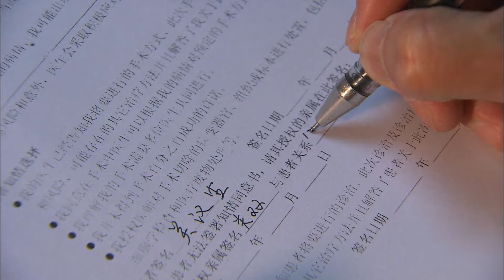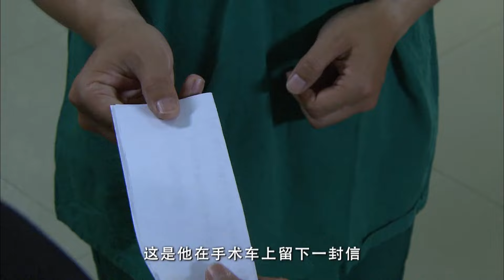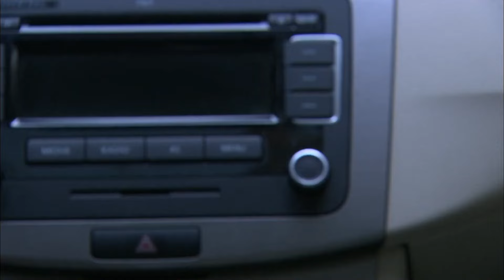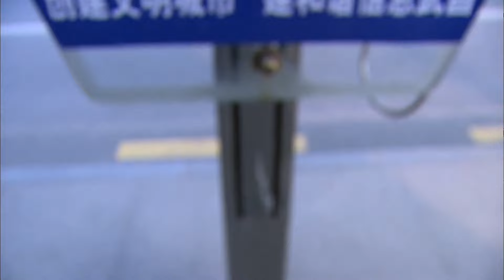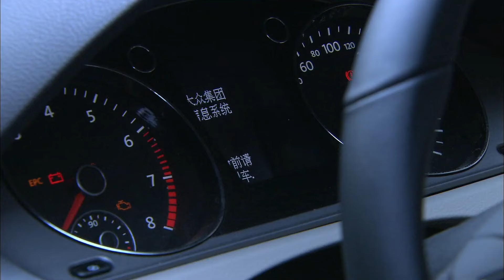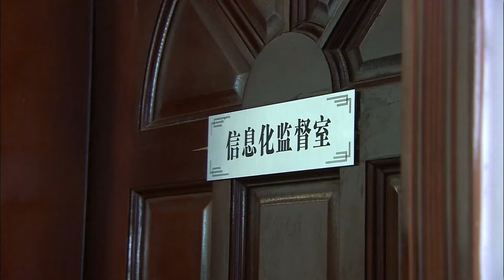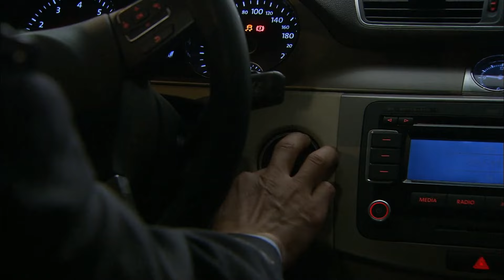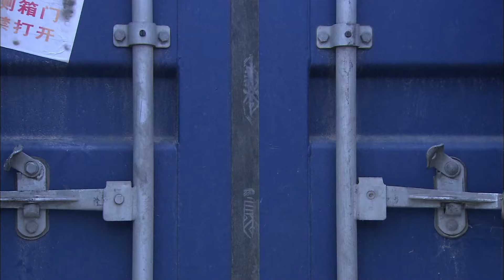精彩电视剧【破局】35 | “大鱼”为洗白黑钱精心设局，新市长赴任途中神秘消失，暗度陈仓巧破迷局（李幼斌 刘德华）